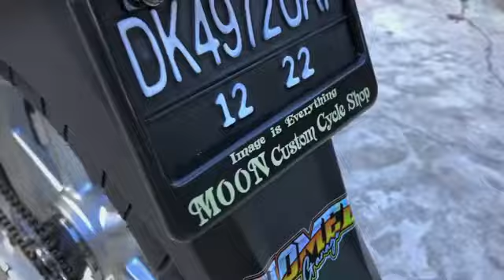Review Modifikasi Satria 2 stroke hiu keren 💯